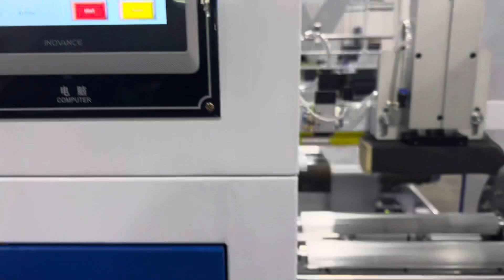Garbage bag making machine Xingfu Machine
Garbage bag making machine
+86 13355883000